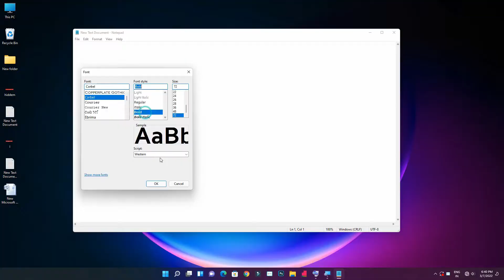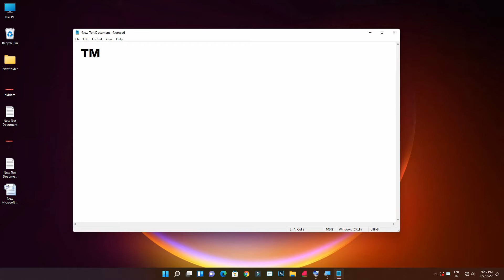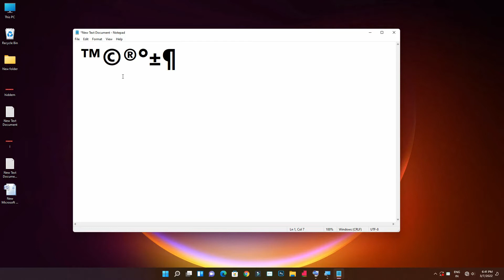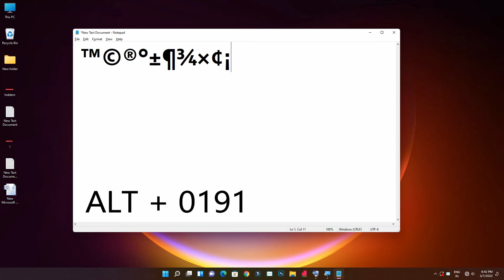Maths Symbols Keyboard shortcuts in Tamil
Maths Symbols Keyboard shortcuts in Tami